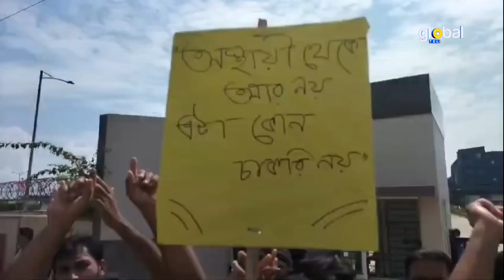মীরসরাইয়ে চাকুরী স্থায়ী করণের দাবীতে টানা ১০দিন যাবত কর্মবিরতি| Bangla News | Update news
মীরসরাইয়ে চাকুরী স্থায়ী করণের দাবীতে টানা ১০দিন যাবত কর্মবিরতি| Bangla News | Update news | Global TV News